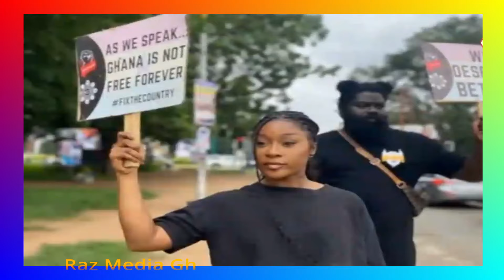Napo Reacts with Laughter as NDC's 'Dumsor' Demonstration Fizzles Out